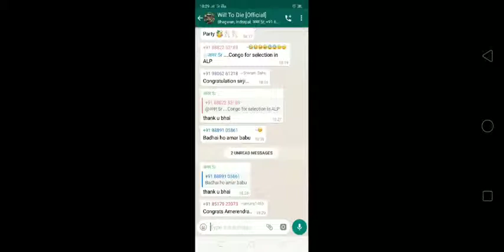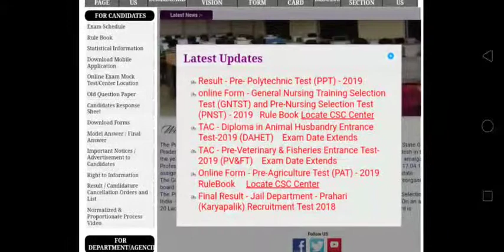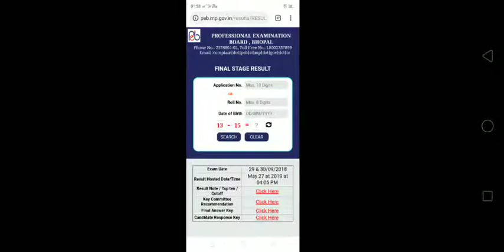Mp शिक्षक भर्ती वर्ग 1&2 Result 2019?